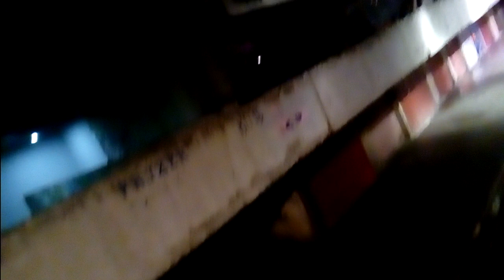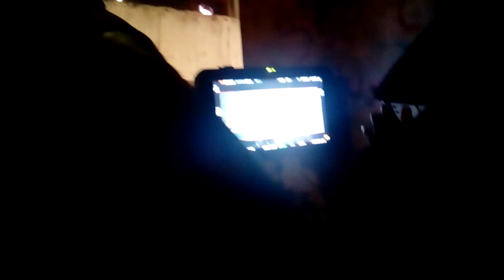Kan Film-Run for me